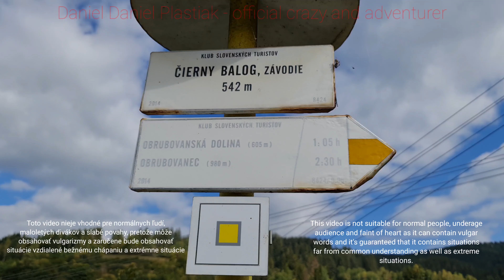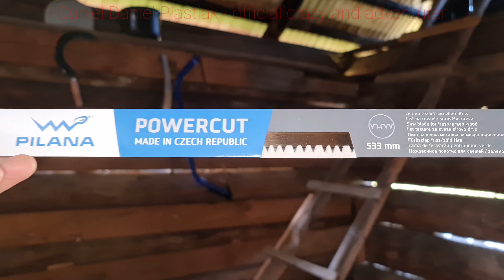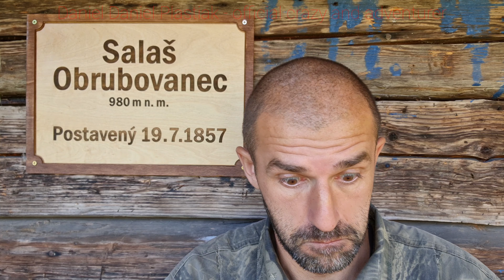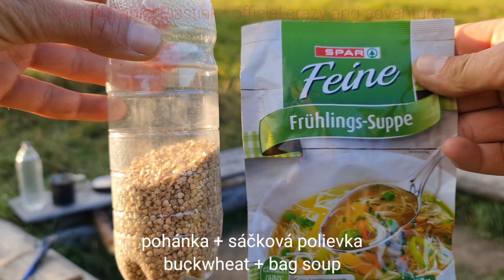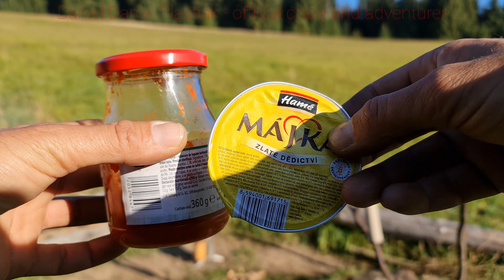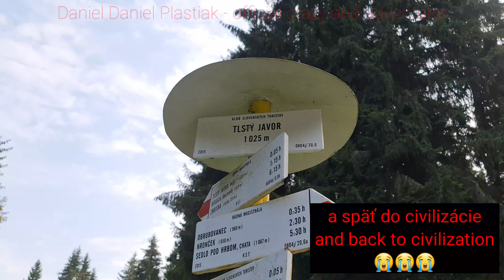Biolite CampStove 1 - upgrade and cooking food on the trip, 3 days, Slovakia, Europe, 27.09.2021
For this 3-day, short trip into the woods, I brought along a portable Biolite CampStove 1 solid fuel stove. I made a superstructure for the stove so that you can cook food and add wood to the stove at the same time. Charging electrical devices with the help of this stove is slow but it's still better than nothing. Voltage 5V, current 400 mA, power 2W.

My name is Daniel Plaštiak, I'm officially crazy and adventurous.

If you want to support me in my unmedicated work, you can do so in several ways:

1.
By becoming a member of my YT channel from 1€ per month. You get untreated FULL videos, an archive of inappropriate videos, videos without music and full of untreated talk. There's a join button.

2.
Turn off AdBlock when you watch my untreated videos.

Membership on my YT channel is not suitable for normal people, underage viewers and weak natures